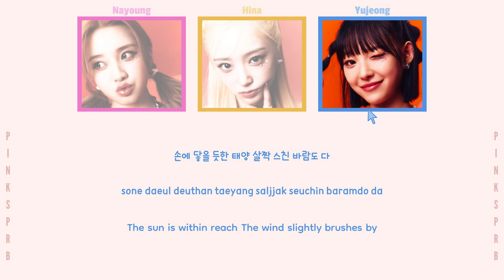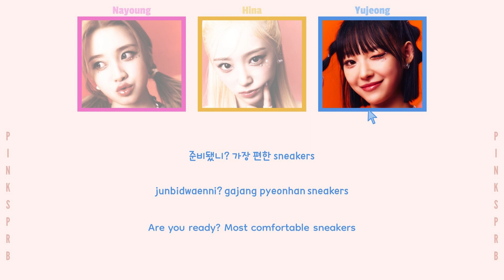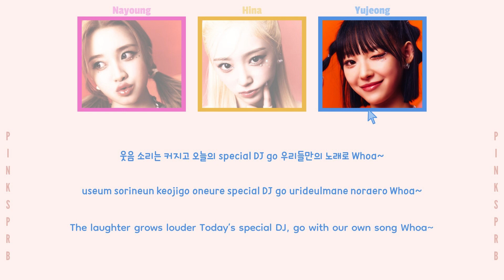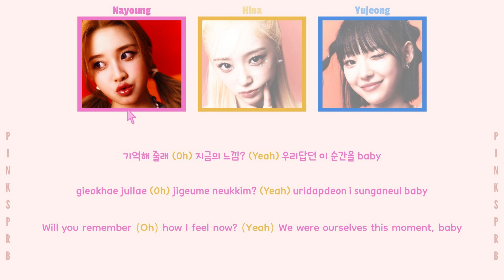LIGHTSUM (라잇썸) Whoopie [Color Coded Lyrics | Rom / Han / Eng]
♫ Song: Whoopie
♫ Artist: LIGHTSUM
♫ Album: Honey or Spice
♫ Label: CUBE Entertainment
♫ Year: 2023

♡ MEMBERS: Sangah, Chowon, Nayoung, Hina, Juhyeon and Yujeong
♡ MY "FAV": Hina and Yujeong